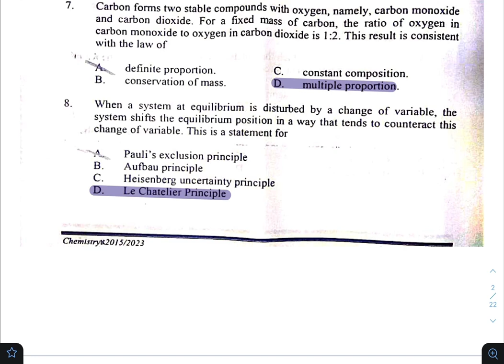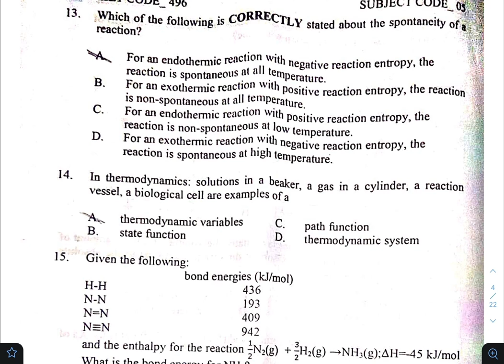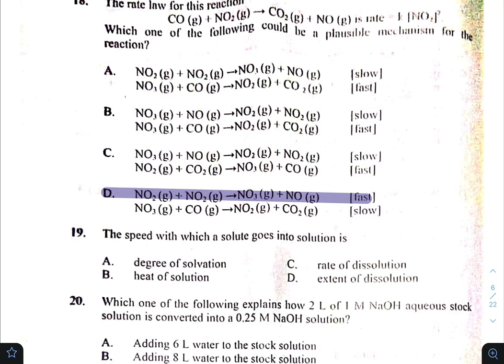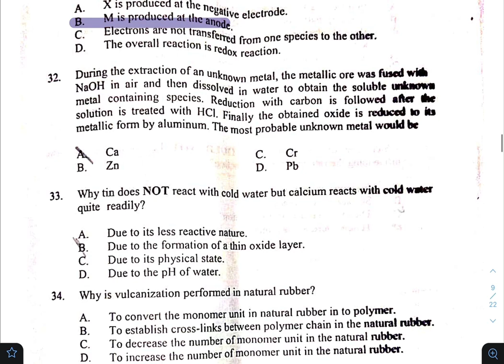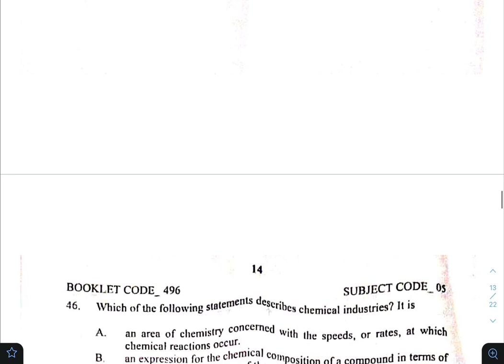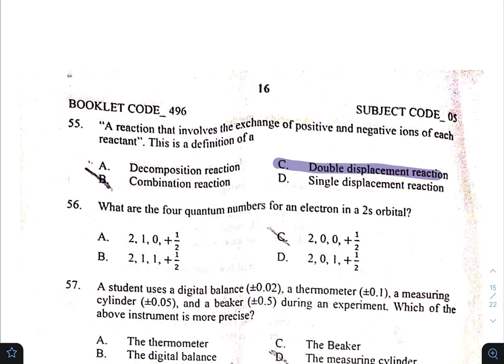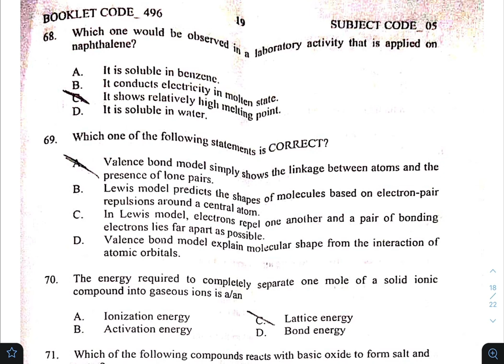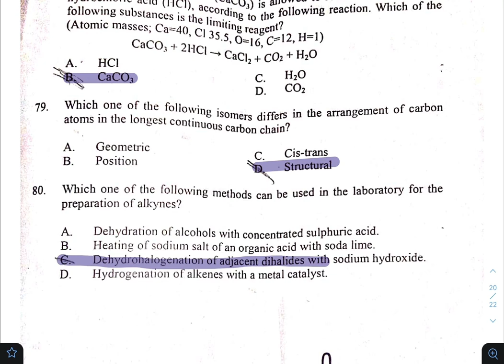Ethiopia Grade 12 Entrance Exam 2015 Chemistry Answer Key